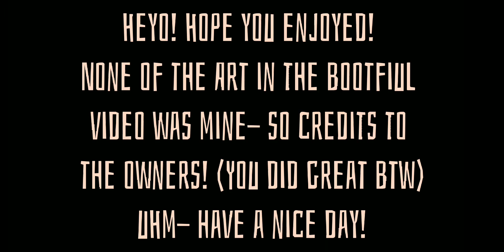"Your a Teenager" ||song|| (idk what the song is called-):p